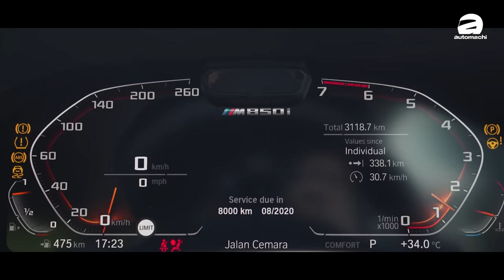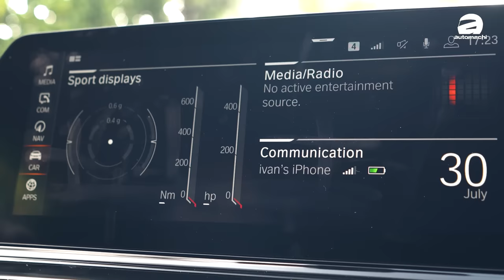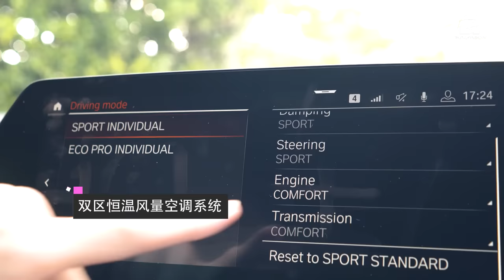BMW M850i xDrive Coupe ，和冠军车手一起去云顶兜风！（新车试驾）｜automachi.com 马来西亚试车频道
作为宝马的百万车款，全新的 BMW M850i Coupe 在外形上大量沿用了概念车的设计，同时设计师也分别在引擎盖、车侧以及后翼子板部分进行了立体式的线条处理，令这款双门轿跑的身形显得相当优美。

在内装上 M850i Coupe 也导入了 BMW 新一代的家族式中控台设计，备有10.3寸的全液晶仪表盘，以及中控台上方12.3寸的大荧幕资讯娱乐系统，这套系统采用的是 BMW 最新的 iDrive 7.0，除了内置导航系统以外，还有多达20 GB的硬盘内存，以及现在最流行的声控系统了，只需要透过“Hey BMW”的指令就能操控许多功能。

全新的 8 Series 基于 BMW 最新的 CLAR 模组化平台打造而成，而我国所引入的 M850i xDrive 搭载了4.4L的 V8 双涡轮增压引擎，最大马力523 hp ，峰值扭力750 Nm ，搭配8速的 Steptronic Sports 自排变速箱，并备有性能版的 xDrive 全时四轮驱动系统，在这样的组合下这款 BMW 双门房跑的0-100加速只需要3.7秒，而极速则是被限制在250 km/h。

这一期的试驾影片，我们依旧来到了山道试车，但是这回试车的是一名专业车手！来看看他对 M850i 在山道上的表现有什么话要说！